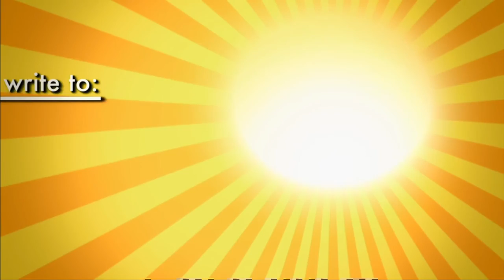Joy In Our Town #1601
Join us as we welcome Mary Merrell Bailey, Esq.  from Your Caring Law Firm as we discuss Estate planning for Seniors and Cognitive memory decline in Seniors.